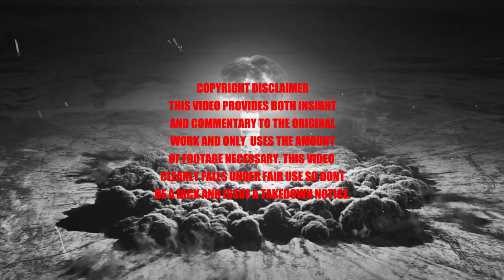Doctor Sleep Explained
It wasn't as bad as people claimed it was.